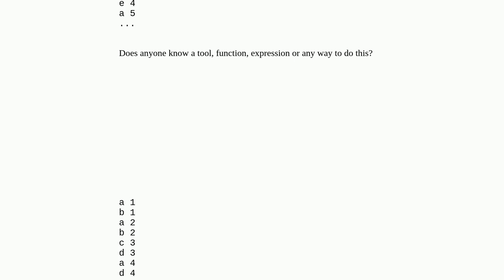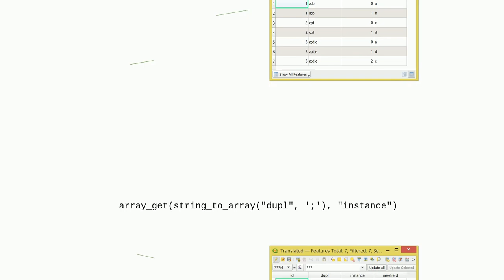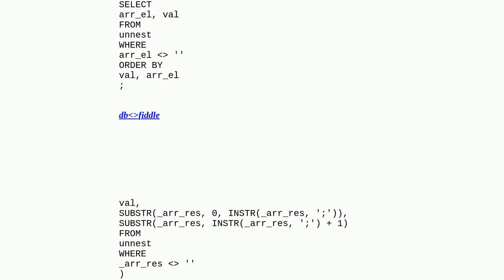Gis: Duplicating rows according to field values in QGIS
Duplicating rows according to field values in QGIS

A special thanks goes out to the community

  attribute-table geopackage features qgis duplication